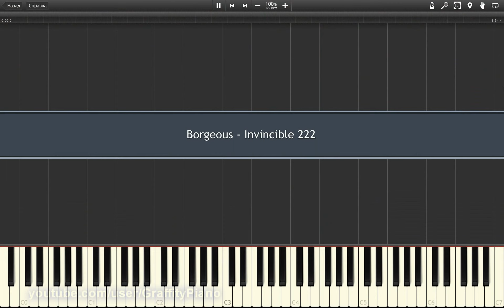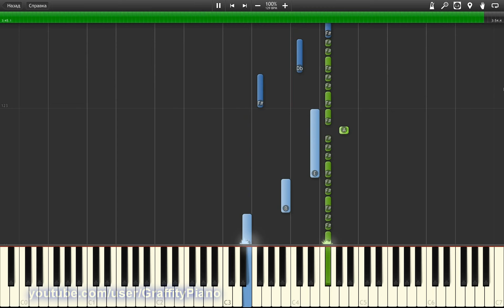Borgeous - Invincible piano tutorial